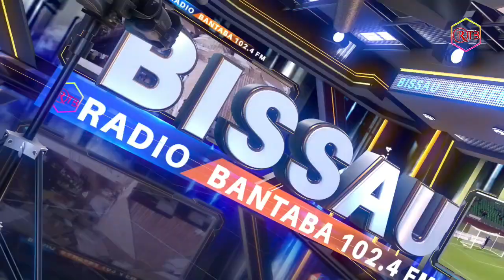“Mindjeris de Guiné nó Lanta” quer compreender o impacto das atuais crises da mulher guineense.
Movimento “Mindjeris de Guiné nó Lanta” Miguilam, quer compreender o impacto das atuais crises da mulher guineense.